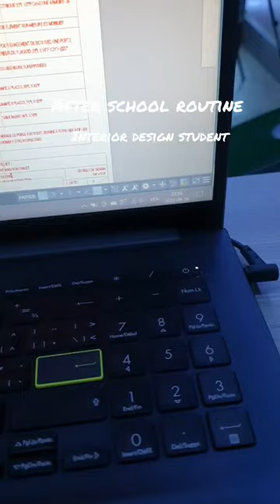Ma after school routine d'étudiante en design d'intérieur au Canada 🇨🇦